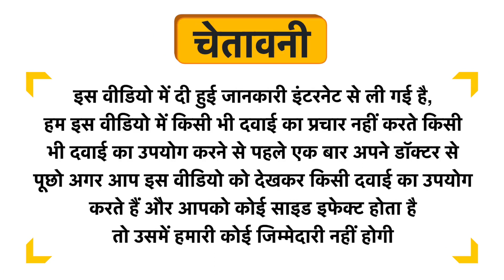Renuris Specialised Nutrition Powder Orange Gluten Free Uses in Hindi | Side Effects | Dose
Renuris Specialised Nutrition Powder Orange Gluten Free Uses in Hindi | Benefits | Side Effects | Dose